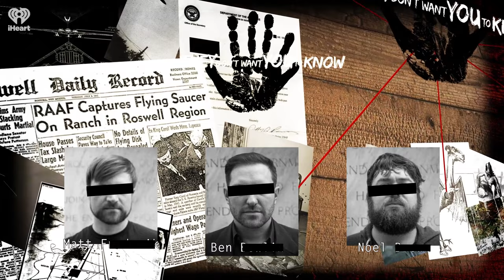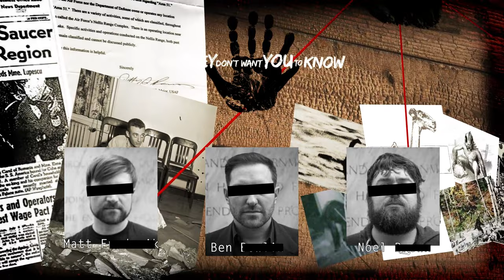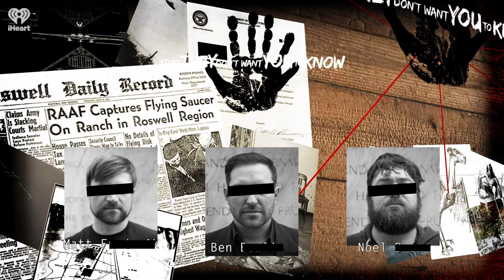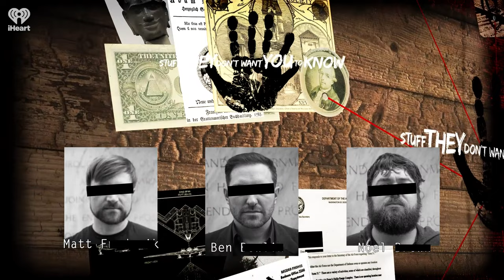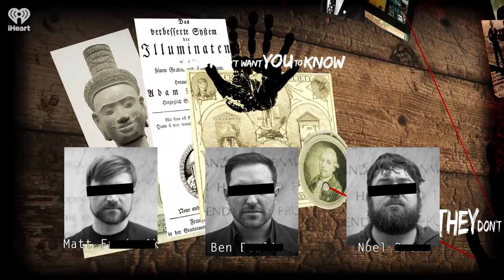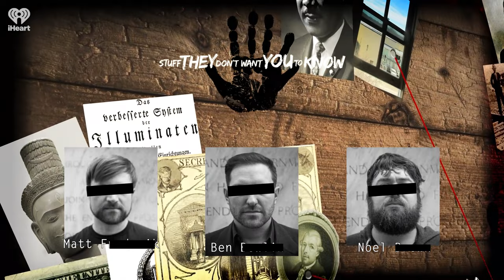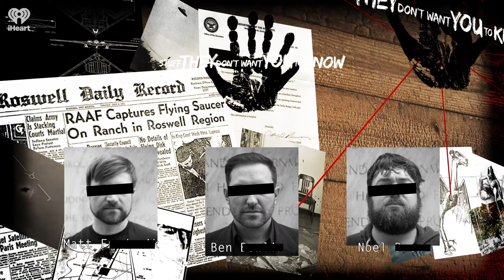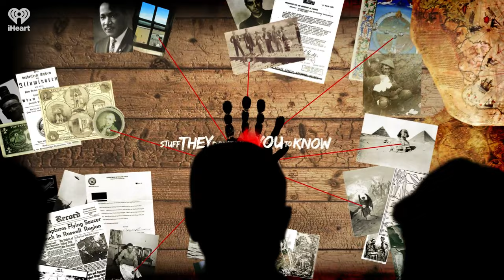Marm Mandelbaum, the Queen of Thieve | STUFF THEY DON'T WANT YOU TO KNOW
How did a young, struggling German immigrant build one of the country's most successful criminal empires? In this live episode, the guys join with Holly Frey, cohost of the award-winning podcast Stuff You Missed in History Class, to explore the life, times and reign of America's first mob boss, Marm Mandelbaum.